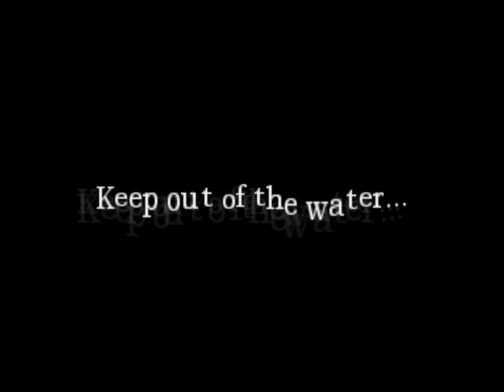Amnesia The Dark Descent Playthrough Walkthrough Guide Part 4 HD 1080p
No Commentary, Purely The Game.